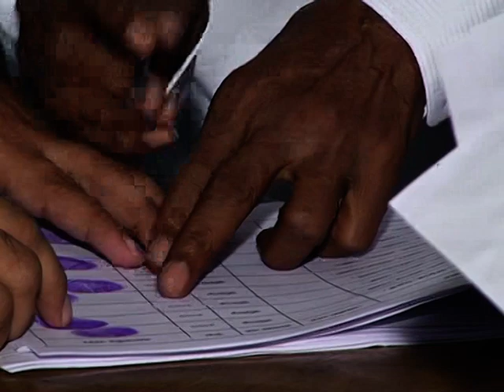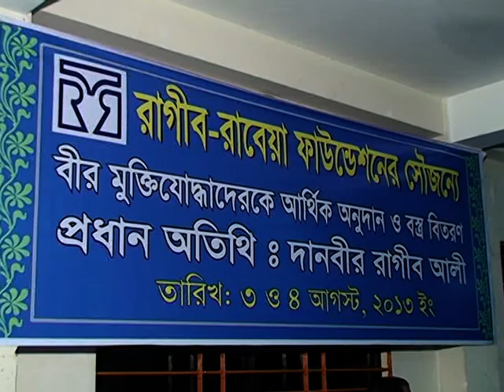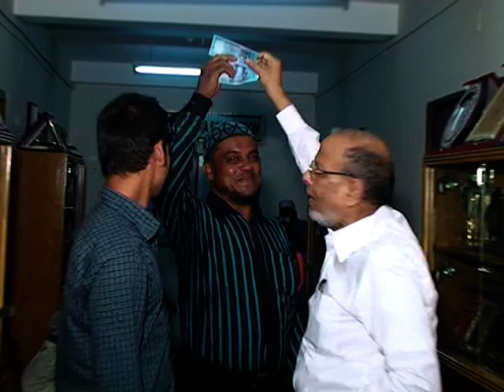বীর মক্তিযুদ্ধাদের মাঝে অনুদান বিতরণ করেন দানবীর ড. সৈয়দ রাগীব আলী